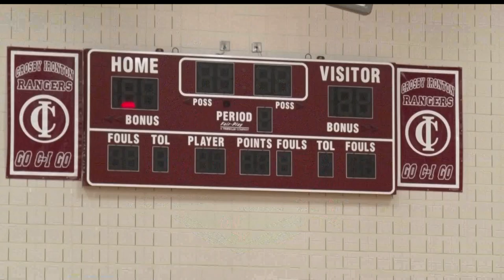Crosby-Ironton Athletics Remembers Paul Hoge